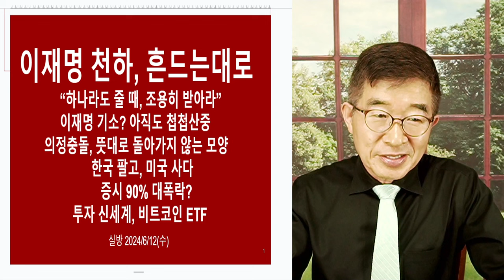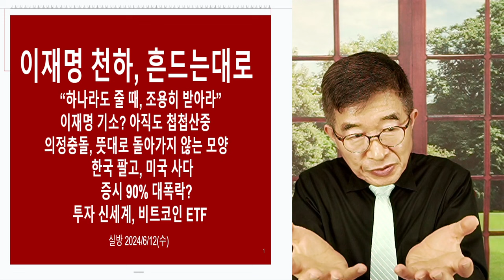이재명, 첩첩산중 / 당위론 팽배하지만 [공병호TV]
Bitcoin : 3MTW849AkP2ftLeSK2teZHMmzLu7Z83s9U